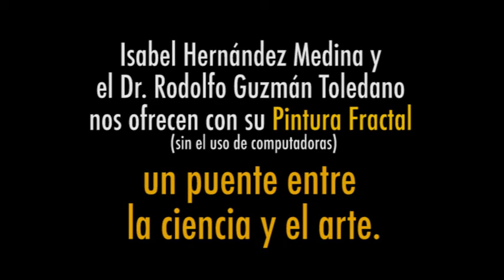La primera exposición de Pintura Fractal •Parte 2•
La primera exposición de Pintura Fractal sin el uso de computadoras en el mundo se hizo en México!!!   EXPO: “Los fractales, la ciencia y el arte”, se inauguró en la Galería Shwarsctein por el Lic. Saúl Juárez, Director General del INBA - 28 de noviembre, 2002 - Visítanos en nuestra página web y conoce más de los autores y nuestra obra.